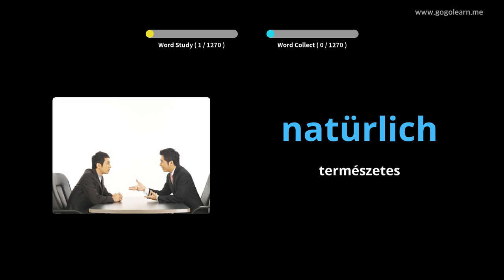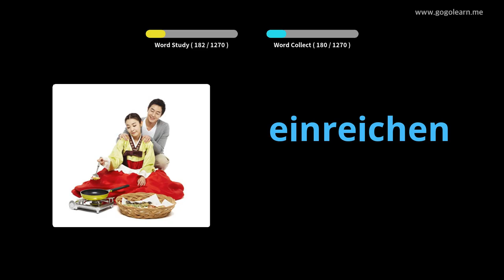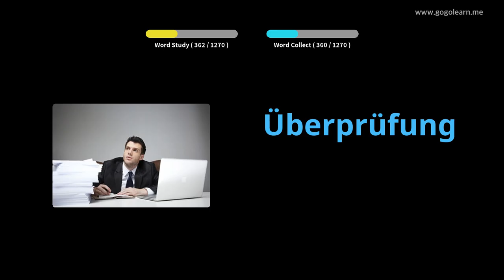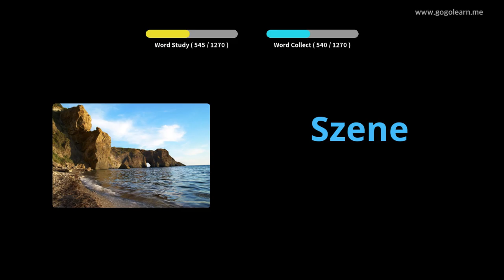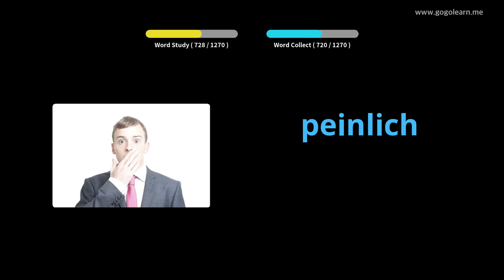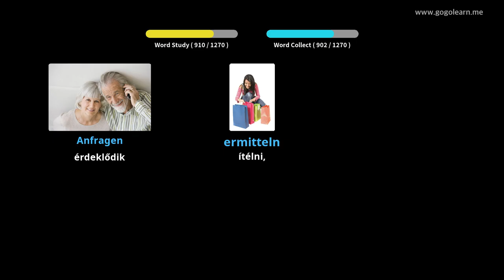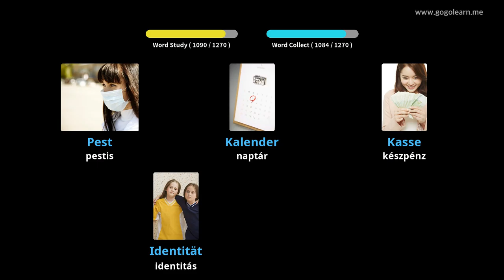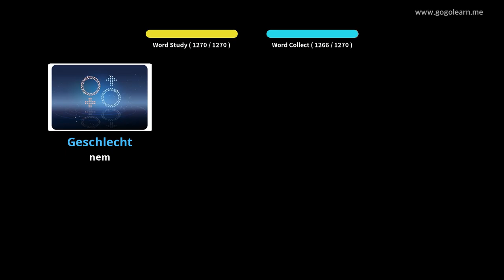Német szókincs |Golearn